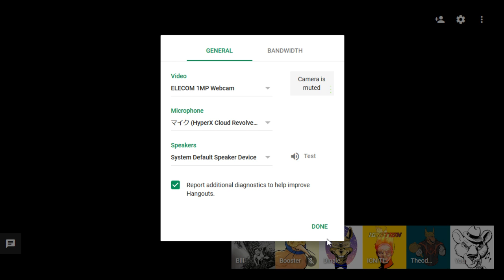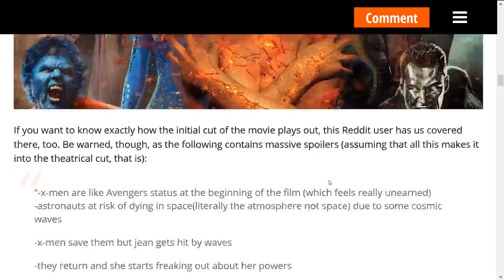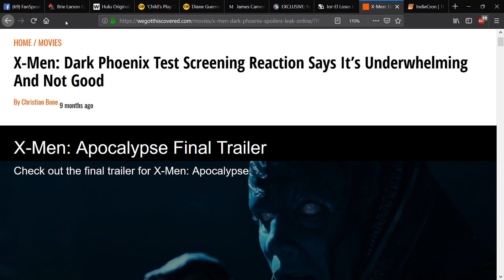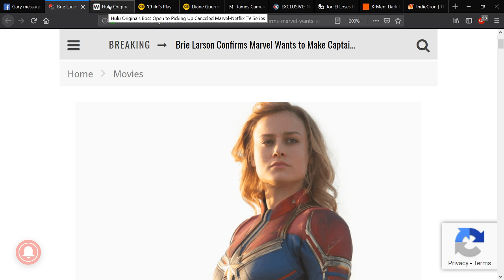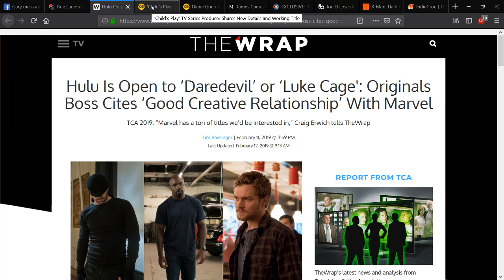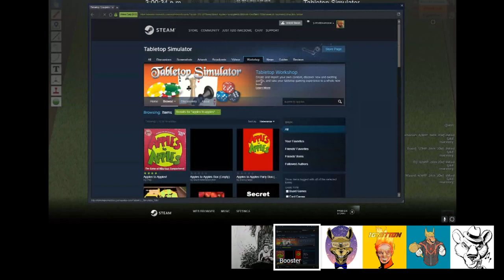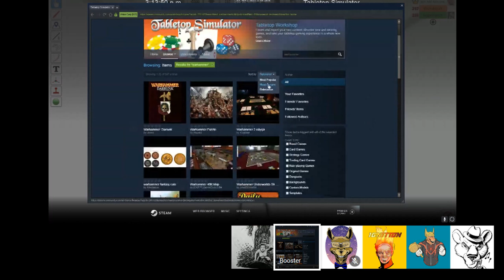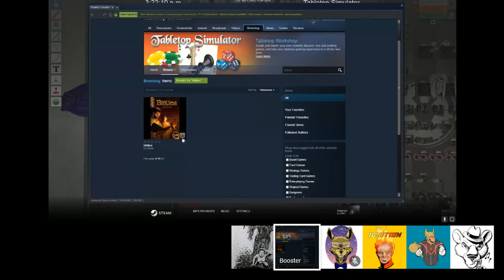Bugbear's Basement: Board Games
Today on Bugbear's Basement we talk about TBG and what Board Games should we play.